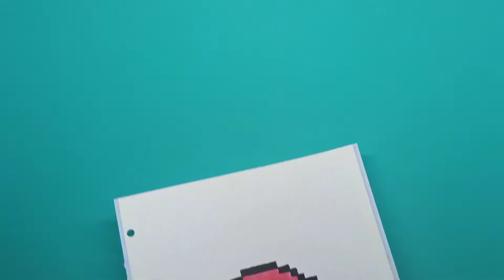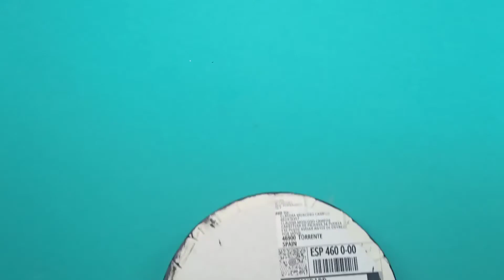CUADRO CASERO//AMONG US!!!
Hola artistas, hoy en el canal tenemos un cuadro casero realizado con cartón,foamy y hamabeads. Se trata de una escena del juego AMONG US. Espero que os guste. Para descargar la plantilla de hamabeads os dejo el link de mi Pinterest,